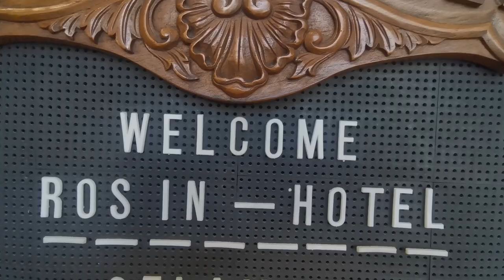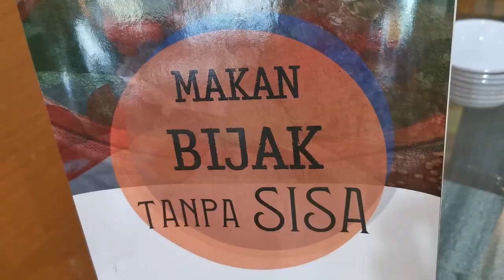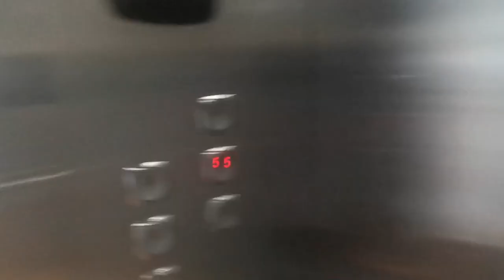ROSALIA INDAH HOTEL | YOGYAKARTA | JUNI 2024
Alamat: Jl. Veteran No.180A, Pandeyan, Kec. Umbulharjo, Kota Yogyakarta, Daerah Istimewa Yogyakarta 55164
Waktu Check-In/Check-Out: Dari 14:00 - Sebelum 12:00
Fasilitas Populer: AC, Restoran, Resepsionis 24 Jam, Parkir, WiFi